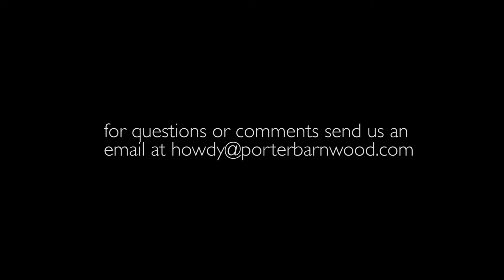DIY: Mantle Workshop Preview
Starting the new year right, we hosted a free DIY workshop demo held at the yard.  This workshop, we went over the process of building and installing your very own mantle.  This is a little preview of what you might of missed out on.